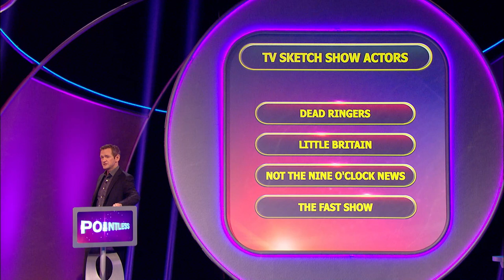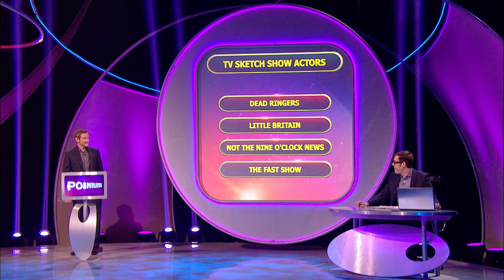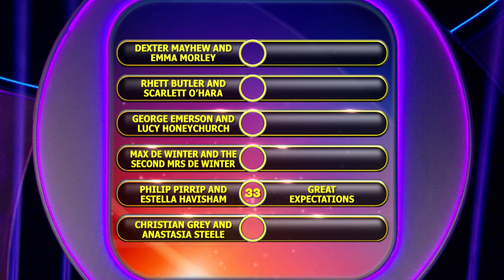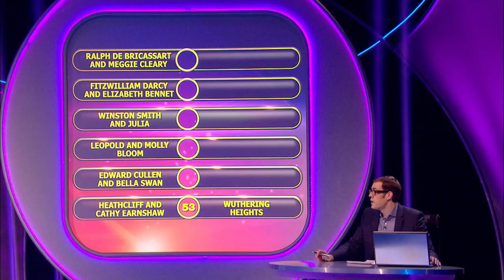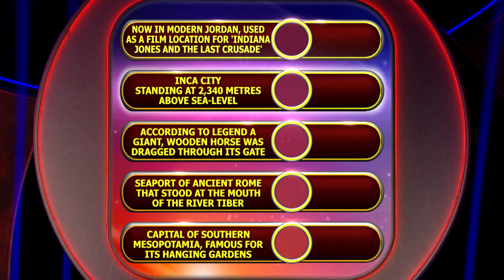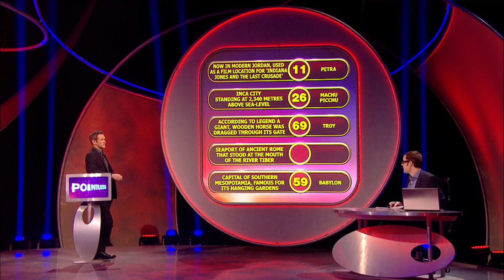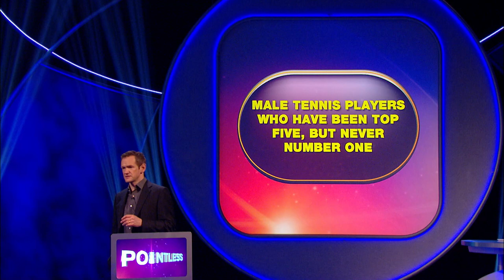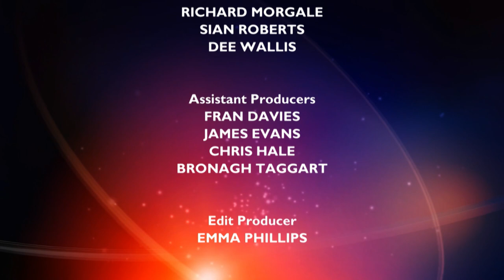Champion's League Winners | Pointless | Season 9 Episode 18 | Full Episode | Pointless UK